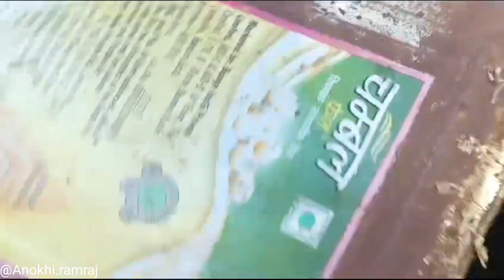day253 हुआ बढ़ा नुकसान..😲😲funny